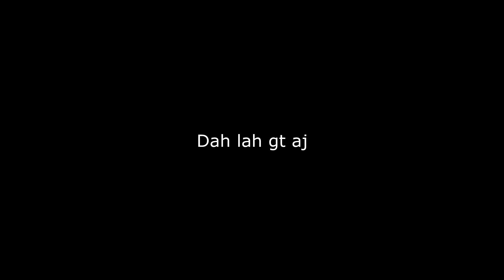KISAH ANAK TIK TOK SLOW MO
Hoi, guys! Selamat datang di channel AJI NUR!

Thanks!